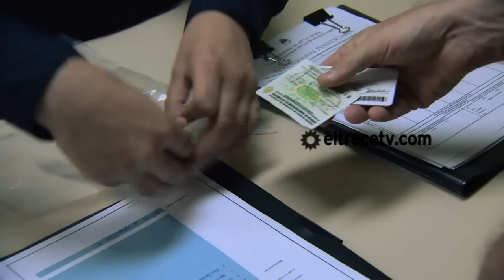Farsantes - Capítulo 93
Guillermo (Julio Chávez) perdió el estudio de abogados, pero ahora se le ocurrió una idea para recuperarlo. convocó a un polémico miembro del sindicato, que le ofreció un trato muy particular. Mirá el capítulo completo.